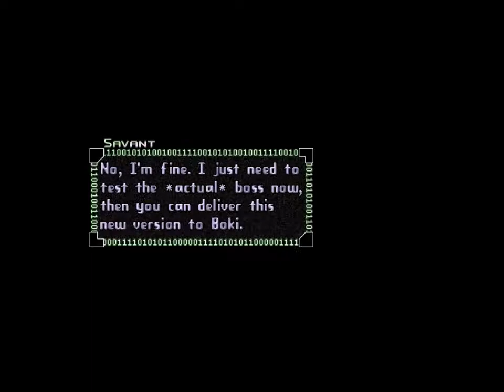Copy Kitty - 59 part 2: Acceleration of Savant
I just keep baiting myself with final levels. It's fun though.